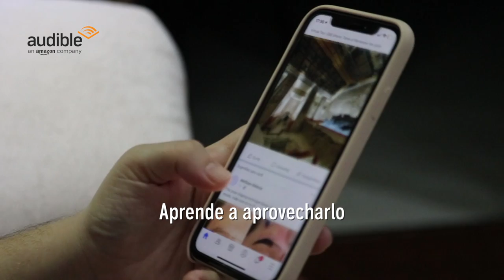Audible Commercial - Principios de Publicidad USFQ